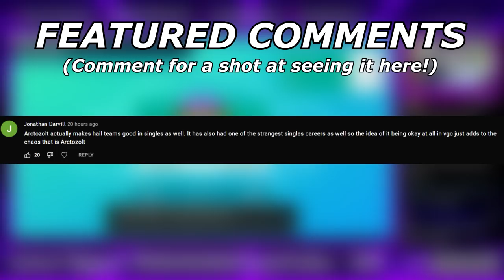ASSAULT VEST GRIMMSNARL Ended My Career... | Pokemon Sword and Shield VGC 2022 Wi-Fi battles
Dude what just happened.

5. Download and install OBS Streamlabs with my